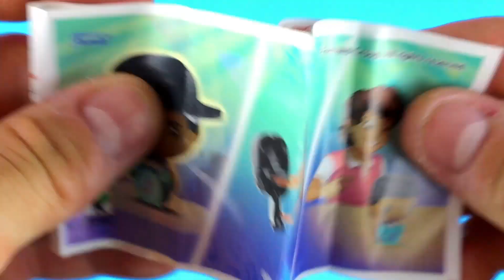100 New Colored Kinder Joy Surprised Toys Opening A Lot Of Candy ASMR #57